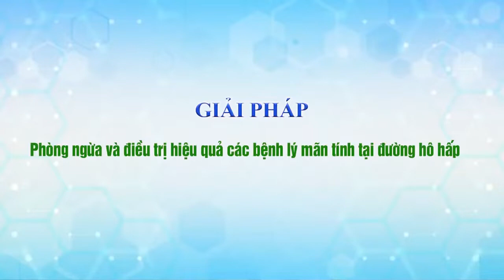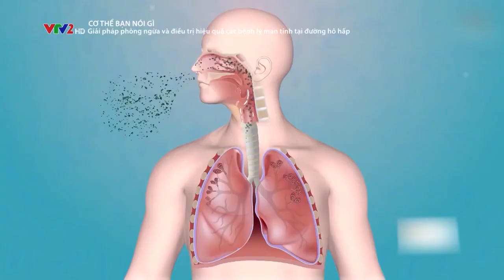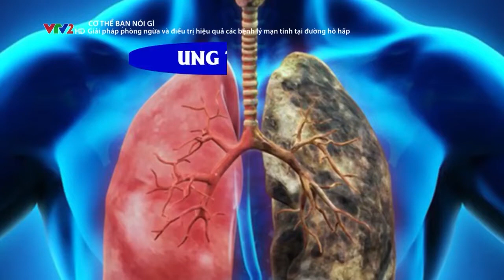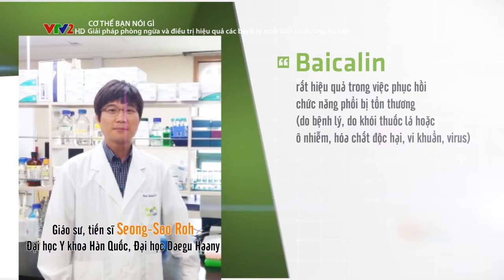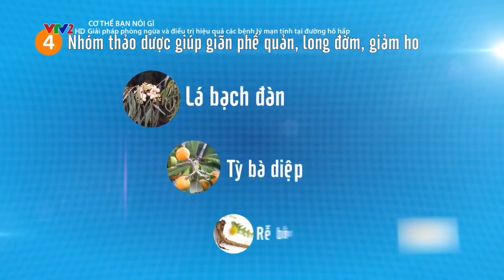BoniDetox - Giải pháp kiểm soát hiệu quả các bệnh lý mãn tính tại đường hô hấp.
BoniDetox – Biện pháp tối ưu giúp lá phổi luôn khỏe mạnh
Tư vấn miễn cước: 18001044
Chương trình "Cơ thể bạn nói gì?", được phát sóng vào 18h, thứ 3 và thứ 6 hàng tuần trên VTV2
Chuyên gia của chương trình: Thạc sĩ, bác sĩ Chu Thị Cúc Hương - Phụ trách khoa khám bệnh, bệnh viện phổi Hà Nội - tư vấn giải pháp điều trị hiệu quả bệnh viêm phế quản mạn tính
Thông tin về sản phẩm BoniDetox

Thành phần BoniDetox:
Fucoidan:… .. 50mg
Chiết xuất Xuyên tâm liên 10:1 ..50mg
Chiết xuất rễ cây Cúc tây 16:1… . 75mg
Chiết xuất Tỳ bà diệp 4:1… ... 100mg
Chiết xuất Xuyên bối mẫu 10:1… ... 100mg
Chiết xuất lá Ô liu 25% (Oleuropein) ….75mg
Chiết xuất Hoàng cầm (90% Baicalin)… . 50mg
Chiết xuất rễ Bồ công anh 4:1 …. 50mg
Chiết xuất lá Bạch đàn …50mg
Chiết xuất Cam thảo Italia… . 50mg

Công dụng:
Chống oxy hóa, giúp bảo vệ phổi, hỗ trợ giải độc phổi do ô nhiễm không khí, bụi, khói hay các hóa chất độc hại từ môi trường. Giúp long đờm, giảm ho, giảm khó thở, giúp hô hấp dễ dàng hơn. Hỗ trợ nâng cao sức đề kháng cho cơ thể.

Cách dùng:
Để sản phẩm BoniDetox phát huy được hiệu quả nhất, người bệnh nên tuân thủ đúng liều lượng, liệu trình cụ thể như sau: 2-4 viên / ngày, nên sử dụng liên tục.

Nhà sản xuất: BoniDetox là hàng chính hãng được sản xuất tại nhà máy J&E International - Mỹ thuộc tập đoàn đa quốc gia Viva Nutraceuticals – tập đoàn sản xuất Dược phẩm, thực phẩm chức năng uy tín hàng đầu thế giới.